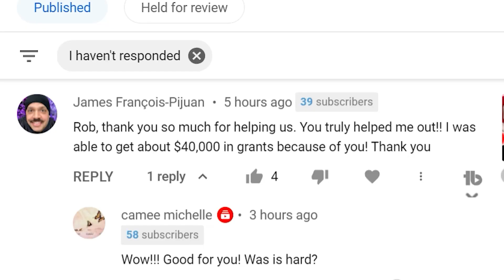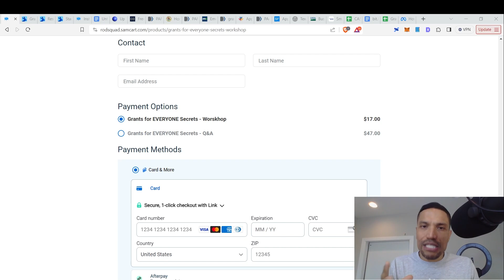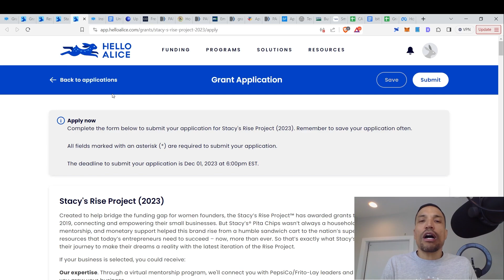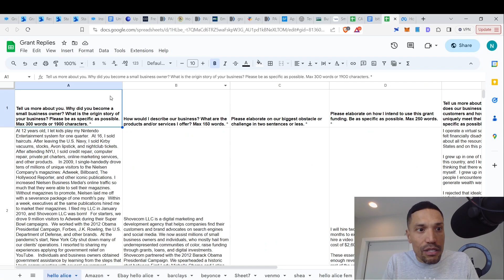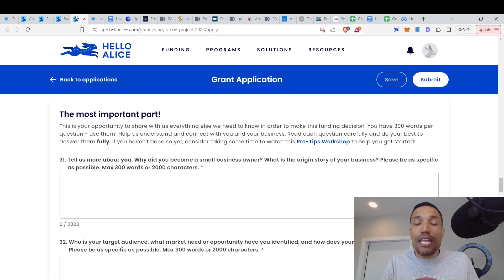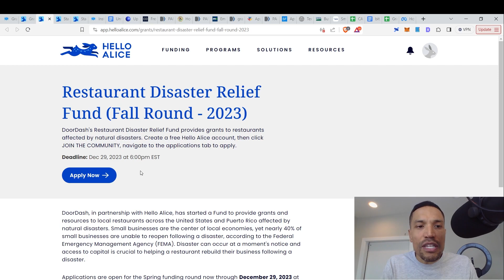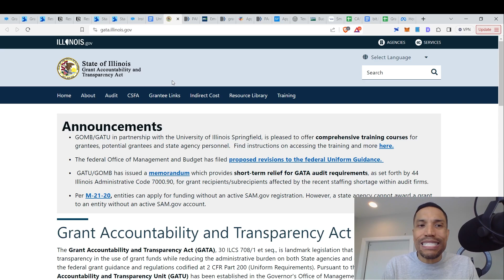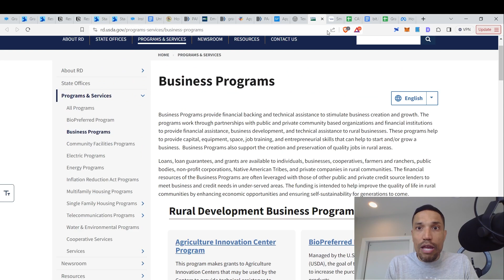$25,000 Grants in 12 Minutes!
Transcript